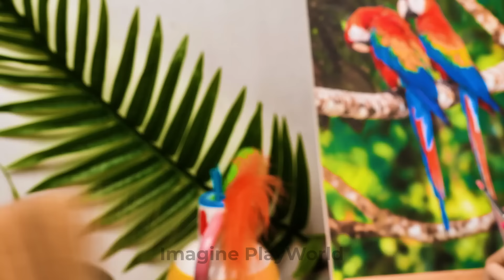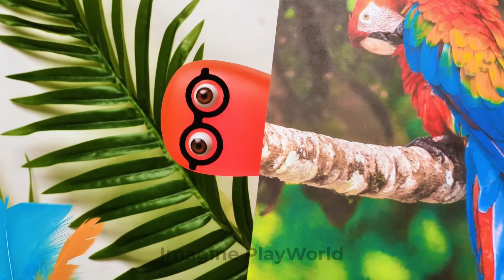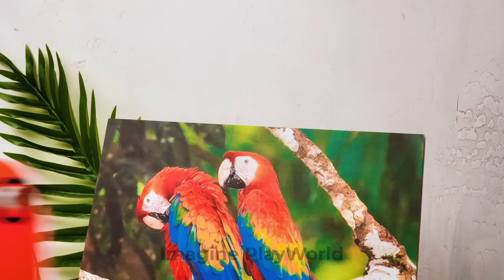EASY DIY 🌈 Coolest Crayon Crafts: Mermaid Tails, Colorful Dinos & Melting Art by Imagine PlayWorld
Hey, crafty pals! 🖍️ Dive into a world of vibrant creativity with Slime Sam and Mister Maker coolest crayon crafts! 🌈 From crafting mesmerizing mermaid tails to bringing colorful dinosaurs to life and creating stunning melting art, we've got endless ways to play with crayons and ignite your imagination! 🧜‍♀️🦕✨

We advise adult supervision and care at all times. We do not make any warranties about the completeness, safety and reliability. Any action you take upon the information on this video is strictly at your own risk, and we will not be liable for any damages or losses. It is the viewer's responsibility to use judgment, care and precautions if one plans to replicate. The following video might feature activity performed by our actors within controlled environment- please use judgment, care, and precaution if you plan to replicate. All product and company names shown in the video are trademarks:tm: or registered:registered: trademarks of their respective holders.